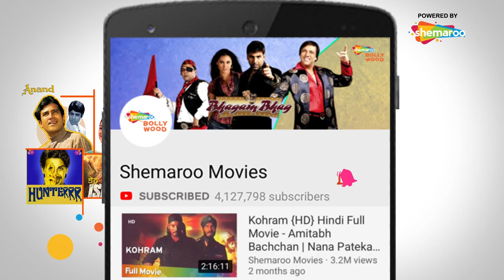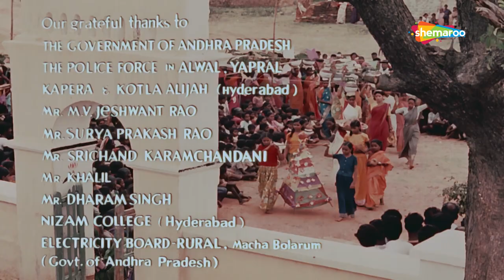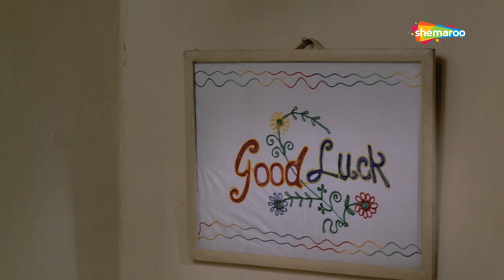Ankur : The Seedling | Shabana Azmi | Anant Nag | Dilip Tahil | Hindi Old Movie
Laxmi along with her husband Kishtaya, who is a deaf-mute work for the landlord. The landlord's son, Surya, returns home to look after the estate, as well as formalize his marriage to Saroj. Shortly thereafter Kishtaya leaves Laxmi. Surya finds her attractive and starts an intimate relationship with her. Will this relationship ever come in limelight?

Bollywood Comedy
Follow us on:

Bollywood Music
Follow us on: